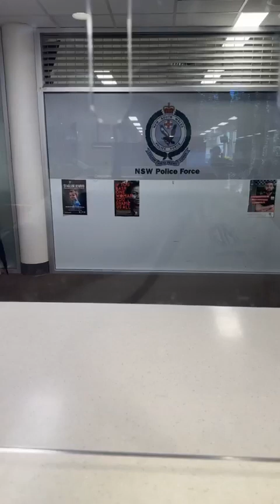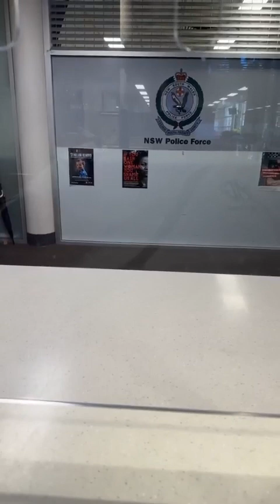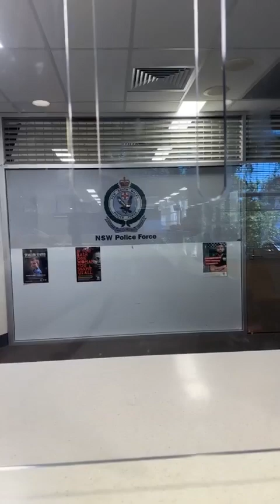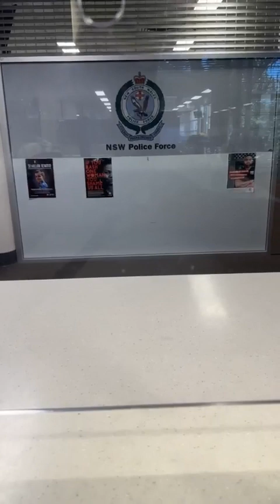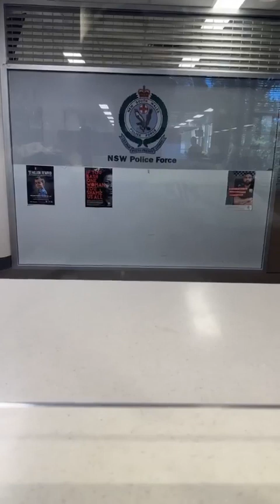Snr Con. GALLESPIE | (james hind) @PNWinTermination - you Like The Day Makers?🤬?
@AnaGrape-bf7bz - for your awareness , Swthrt.  I Love You.

My YouTube Video Titled:- LEANNE Mc’DONALD & The CHILDREN In The FOREST
👼🏼🤴🏽♥️❣️👼🏼LINK👼🏼❣️♥️🤴🏽👼🏼

”Our ANGELs Will Reveal SECRET’s Untold” ~
SCRIBED Into The TREE Of EXECUTION By LEANNE Mc’DONALD & The CHILDREN Of The FOREST.  Down In The ROYAL NATIONAL PARK - Audley Road, Sutherland Shire, Sydney, NSW. Australia 2232.

They Will NOT Be Forgotten!

My entire Telegram to NSW Police Commissioner KAREN WEBB can be read at this Link attached here:-

The Day PANACHE My Queen 👸🏽 Bee 🐝 NIGISTI LEWIS MUIR Was Arrested:-
💥💥💥💥💥LINK💥💥💥💥💥

💥LINK💥
💣LINK💣

HAMPSTEAD sRCA Case Intel:-  Please Read  Document “A”,  The UK🇬🇧 Supreme Court & The UN🇺🇳 Petitions For The International Child Protection Committee & A Crowd Funding Link Can All Be Found In This Newly 🚀Launched🚀 HAMPSTEAD EXPOSED Website Link:-
💣💣💣LINK💣💣💣
💥💥LINK💥💥

*Full 88 Page Document “A” Audio - Orated By Alison Aitken.*

(Running Time: *31:35mins)*

(Running Time: *25:43mins)*

(Running Time: *09:31mins)*

(Running Time: *04:18mins)*

(Running Time: *40:38mins)*

(Running Time: *15:25mins)*

(Running Time: *34:29mins)*

(Running Time: *25:46mins)*

(Running Time: *24:22mins)*

(Running Time: *16:09mins)*

(Running Time: *29:13mins)*

(Running Time: *08:44mins)*

*The End Of Full 88 Page Document “A” Audio - Orated By Alison Aitken.*

*Document “A”,* The UK🇬🇧 Supreme Court & The UN🇺🇳 Petitions For The International Child Protection Committee & A Crowd Funding Link Can All Be Found In This Newly 🚀Launched🚀 HAMPSTEAD EXPOSED Website Link:-
💣💣💣LINK💣💣💣
💥💥💥LINK💥💥💥

Love❤️Peace🙏🏽Courage✊🏽 & 🇱🇧 Lebane$e 🇱🇧 Cedar 🇱🇧 Tree$ 🇱🇧 to You All.

I$aiah 54:17*, *Roman$ 12:19*, *Ezekiel 25:17 & Matthew 5:5.

I L🥰VE Y😘U & I L😍VE Our Children & I L🥰VE All The Rest Of Our Families too - I Will Gladly Sacrifice My Life For You All!

Excluding all the FKN luciferians universal/global elite & satanic ruling classes!🤬!  It’s Off to The FKN demonic Wastelands For All Of them!

Cheerio.👋🏽.

King Arthur KING Of HEARTs
Awtel Charbel Kaoutal el'Howayek II. Awtel (Arthur In Arabic. Named After My Paternal Grandfather).  Charbel (My Middle Name, Named After St. Charbel
Kaoutal (Australian Immigration Department FK Up Name When My Dad Came to Australia),
el'Howayek (My Original Tribal Ancestral Family Name).